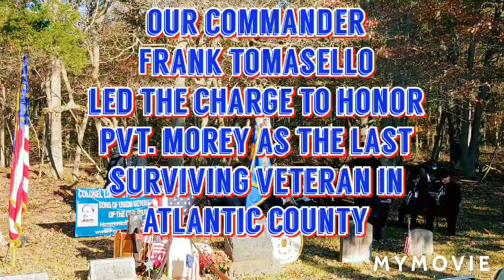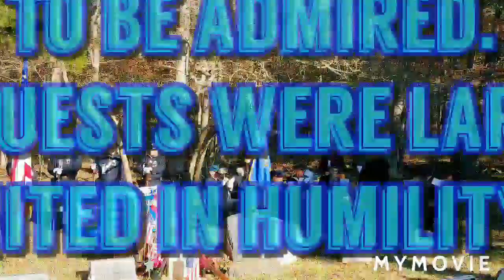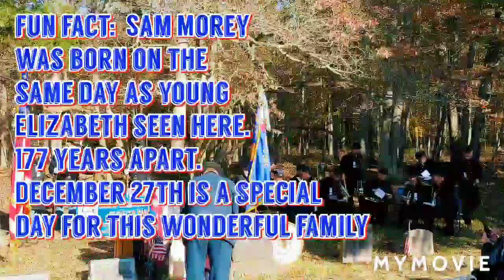Last Solider of Atlantic county. Francine Camp 7 NJ.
This is a ceremony of the last suriving union soldier of Atlantic County.  The Sons of Union Veterans of the Civil War have been asked ro mark the grave of each veteran in each county who was buried last.